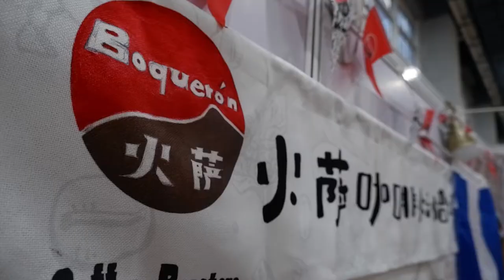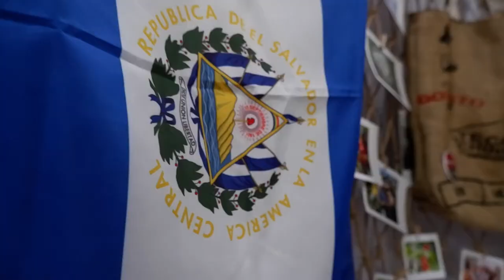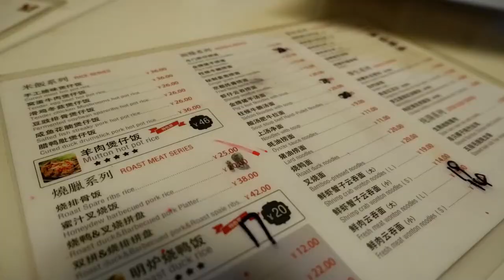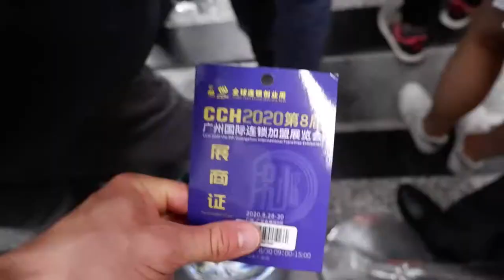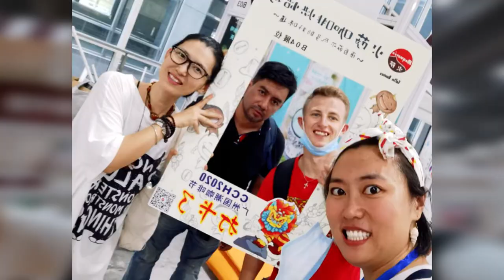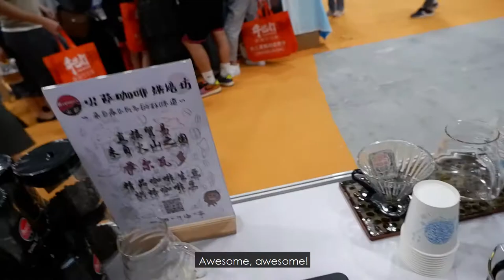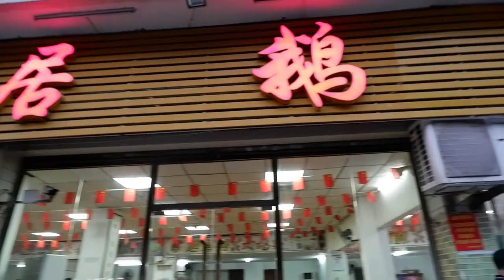I became a barista?.. / Guangzhou CCH 2020 with Boqueron Coffee [Three Days Fair] | HAINAN VLOG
Three days at the 8th Guangzhou International Franchise Fair (第8届广州国际连锁加盟展览会) together with Boqueron Coffee. Brewing, selling and promoting coffee three days in a row from early morning till late night!

We had so much fun at the fair! Even though it was very tiring, we all enjoyed being a part of the event and having the opportunity to introduce Boqueron Coffee beans to people. We were very surprised about the result, it was not that we nearly expected before going there!

Thanks to my friends from Boqueron Coffee for bringing me into their team. Looking forward to the next events!